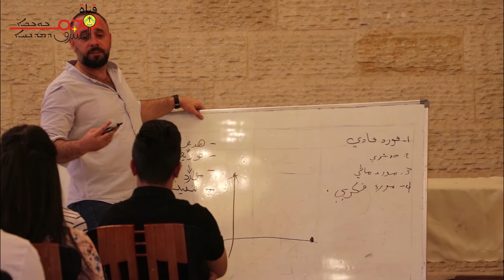قناة نجم المشرق (20) - دورة عن القيادة المسيحية للمراحل المتوسطة والاعدادية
تُقام في بغداد في صيف كل عام دورة صيفية ومن ضمنها للمراحل المتوسطة والاعدادية عن موضوع "القيادة المسيحية" من أجل تنشئة جيل يدير الكنيسة والمجتمع في المستقبل.